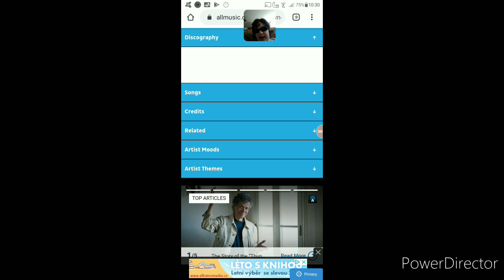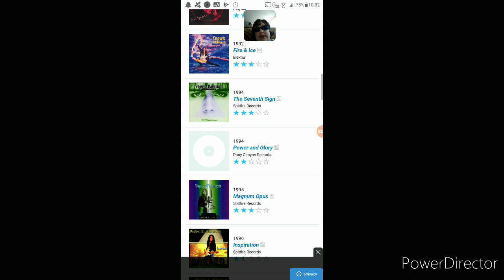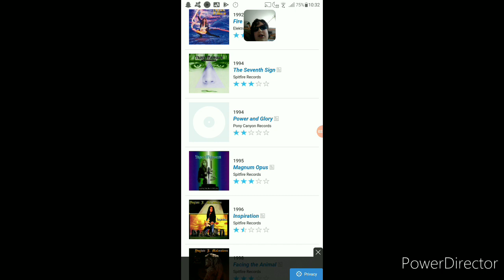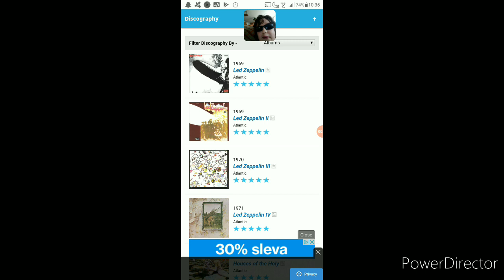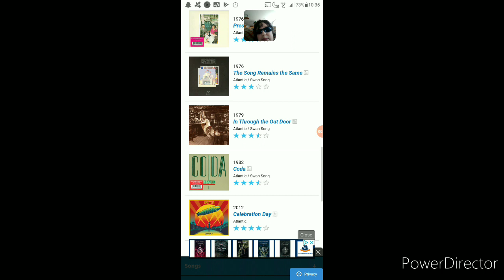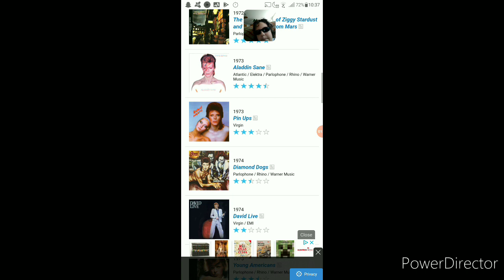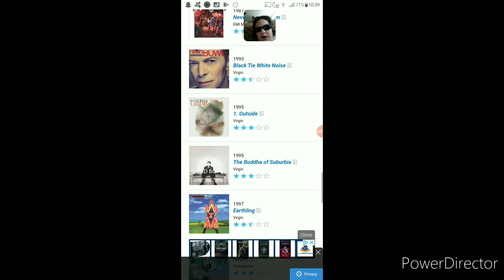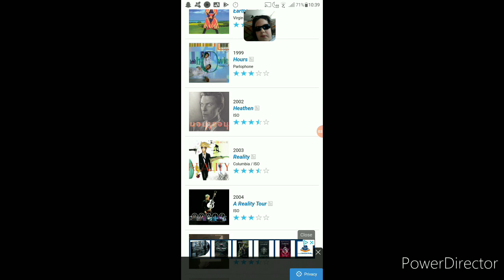REJDŽUJU SE U HODNOCENÍ MÝCH OBLÍBENÝCH ALB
Dnes se podíváme na hodnocení mých oblíbených alb "hudebními experty" ze stránky AllMusic